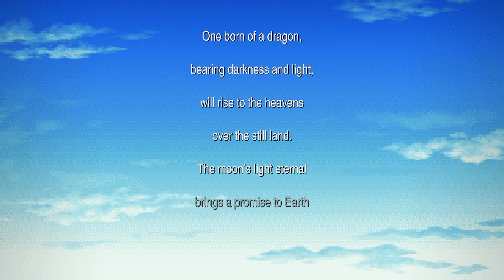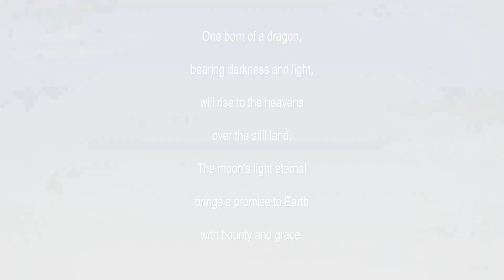Final Fantasy 4 Pixel Remake: Part 10 I've for the Sylph summon and going to get Odin and maybe the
Welcome to final fantasy 4  i live-streamed this thought twitch this week and now I've decided to upload it to youtube I hope you enjoy watching me play the game if you have any questions drop me a message join me playing Fart 1 or Part 1 lets see if you noticed it